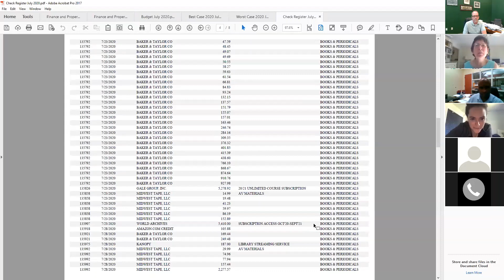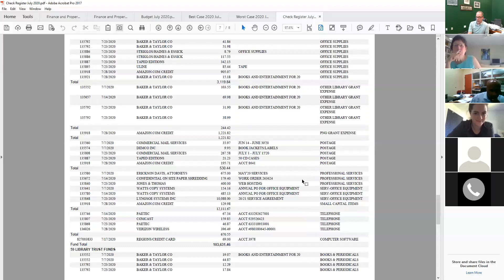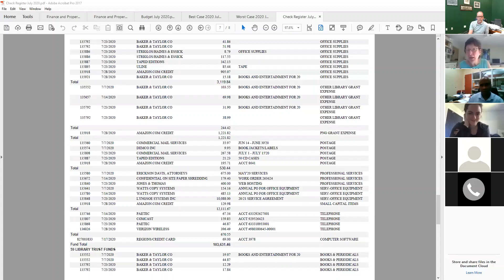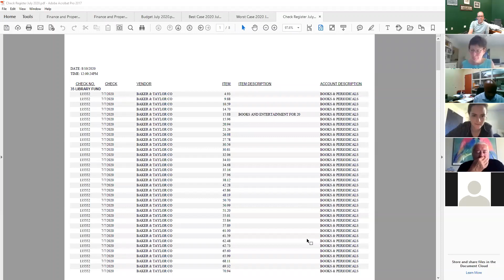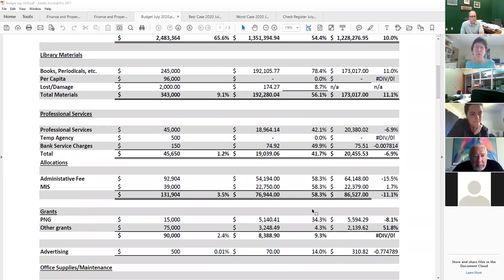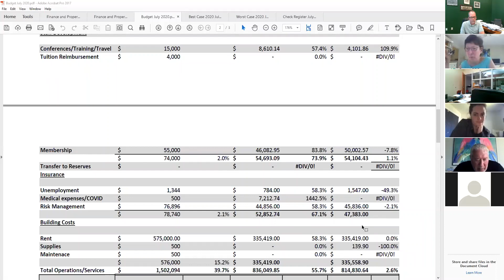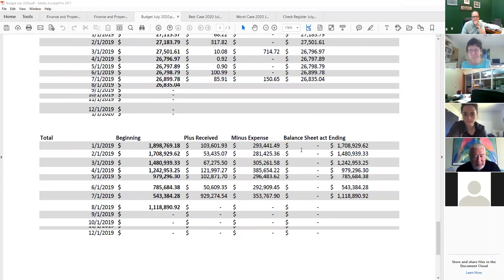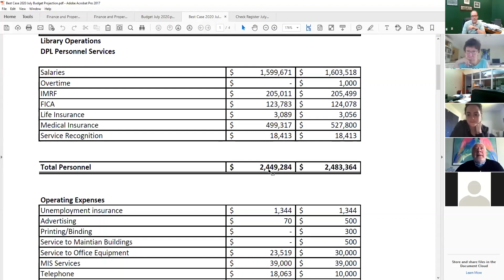Finance and Properties Committee Meeting 8/12/2020